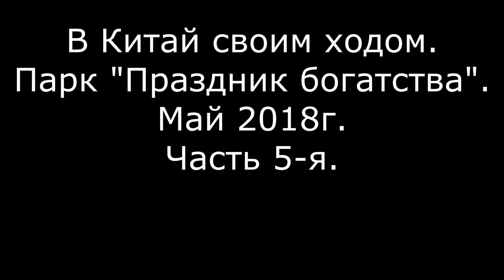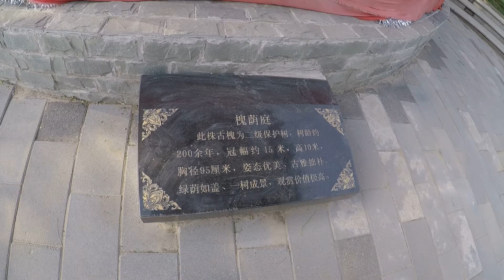В Китай своим ходом. Парк "Праздник богатства". Май 2018г. Часть 5-я.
Всем привет! Друзья, в данном видео вы увидите, парк "Праздник богатства". Что делает Женя в Пекине? Работает? Учится? Кем можно работать в Китае? Сколько минимальный заработок на съемках в Китайских фильмах? Какая на вкус "холодная лапша"? Как на вкус "Бин лан"? Интересно? Вобщем смотрим).